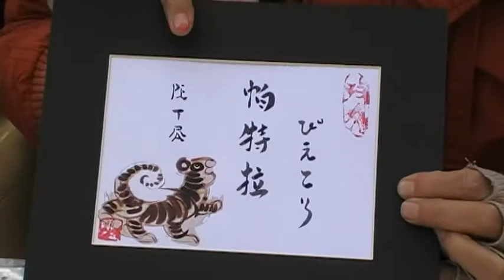PETRA PO SLOVENSKO, KITAJSKO IN JAPONSKO